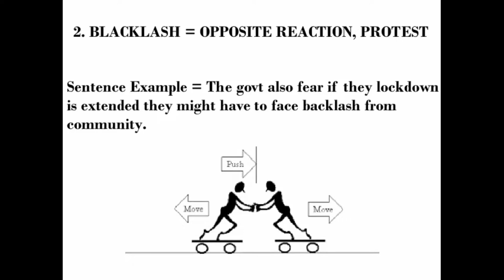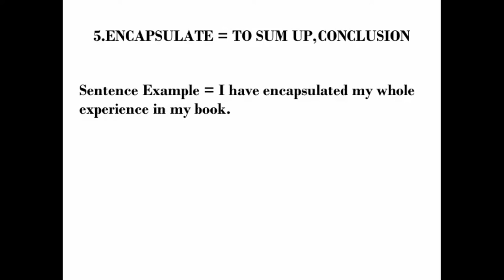New Words from Cambridge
This video will help you to improve your english